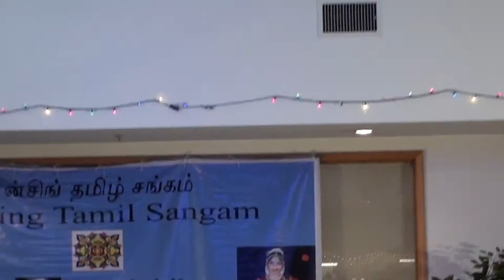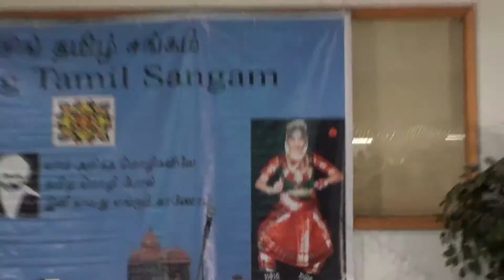LTSPongal2013 - Mukundha Mukundha by superkids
Dance performed by Yuktha, Harshita, Aaradhya, Nishika, Anugraha, Esha, Anura, Sujana, Swedha, Nivedhya & Priya